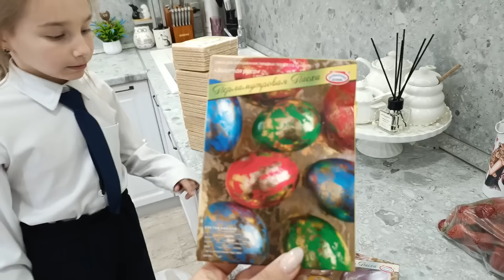ПЕРВЫЙ ВЛОГ МУЖА!НАДО СРОЧНО СТРОИТЬ!МУЖ НА ОГОРОДЕ!ХОЗЯЙСТВО РАСТЁТ!ГОТОВИМСЯ К ПАСХЕ!